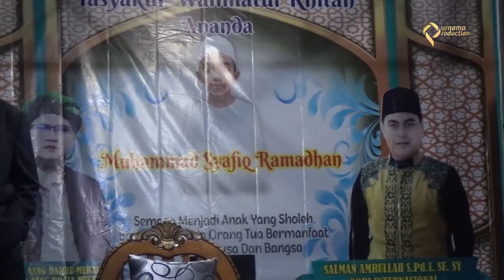contoh mc bahasa sunda paling mudah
Kami menerima jasa dokumentasi photo & video shooting untuk acara pernikahan, khitanan, tabligh akbar dll.
Alamat Kampung Heuleut Desa Mekarmulya Kec. Garawangi Kab. Kuningan Jawa Barat